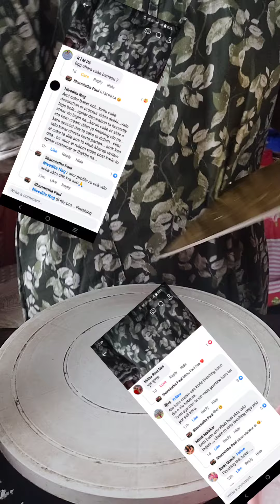এতো negativity আর নিতে পারছি না😭everyone